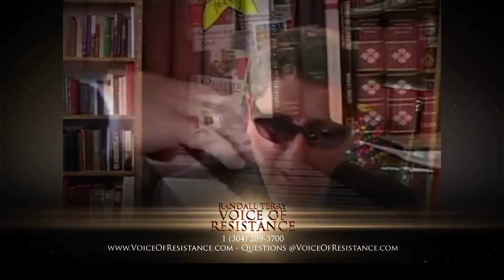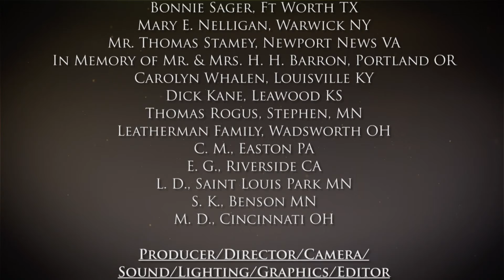578.4 - Randall Terry’s Red Dress Music Spoof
Take a trip down “memory lane” as Randall Terry shares his spoof (comedy) song “The Red Dress”. Yes, we know it’s supposed to be goofy… it’s a comedy… Whether you like the Republicans or Democrats, have a laugh at the song, the situation, and remember to make you voice matter in politics.